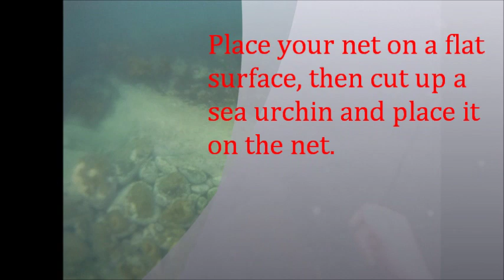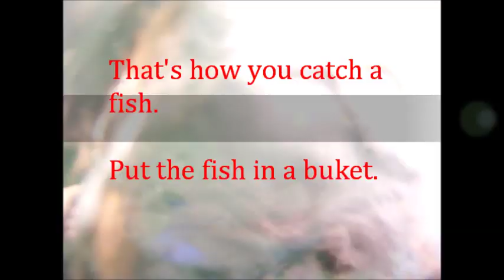How to catch fish for saltwater aquarium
fish caught at Malabar
filmed on a GoPro